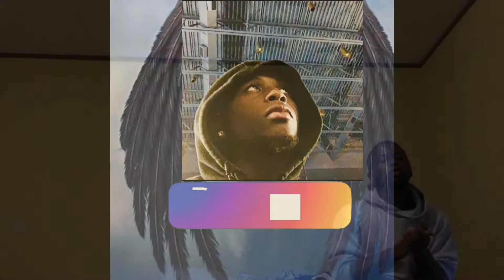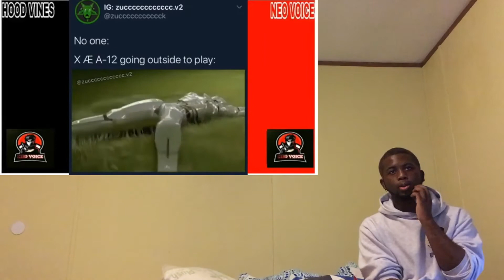Hood vine try not to laugh / Reaction